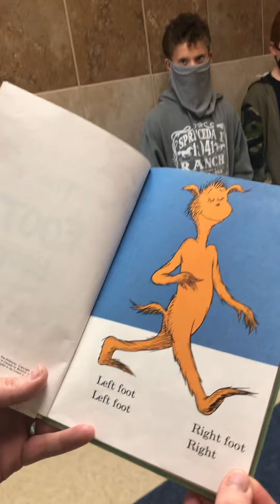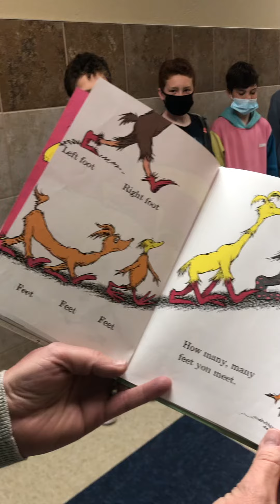Monday 3-1-2021 Mixed-up Monday Shoes Spirit Day